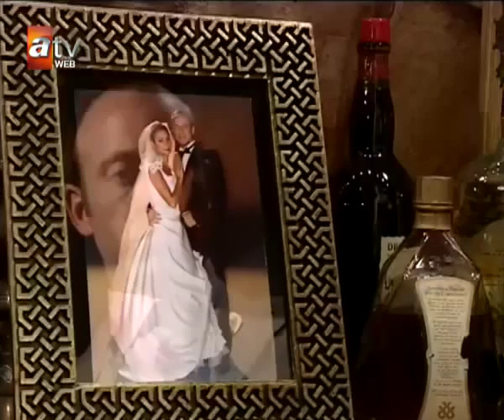Sinan ve Mücahit Kavga Ediyor - Aliye 3. Bölüm